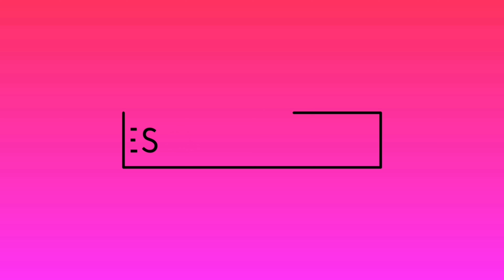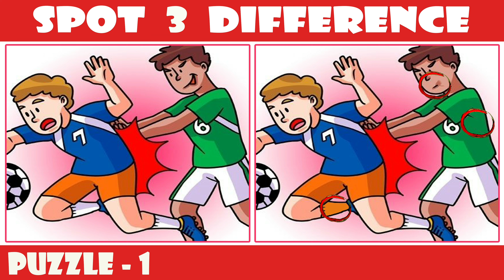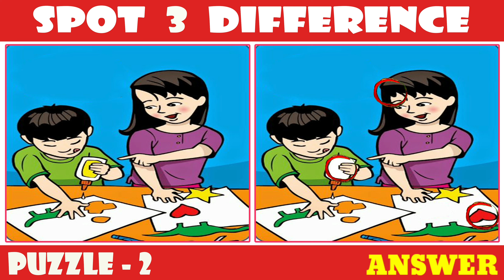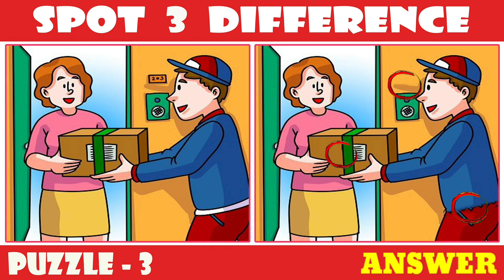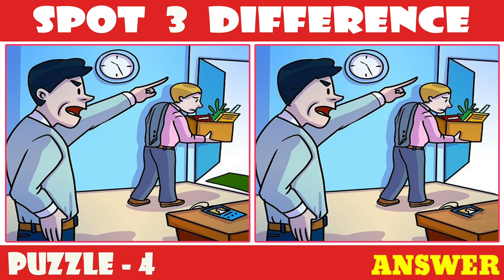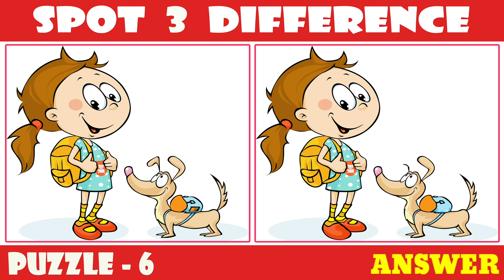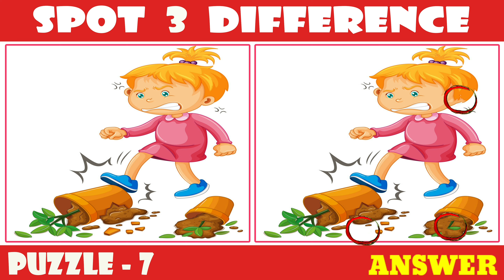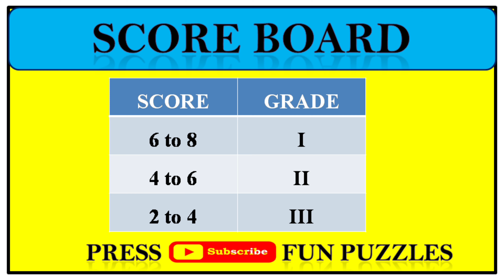[Spot The Difference] Famous cartoon! Puzzle#286